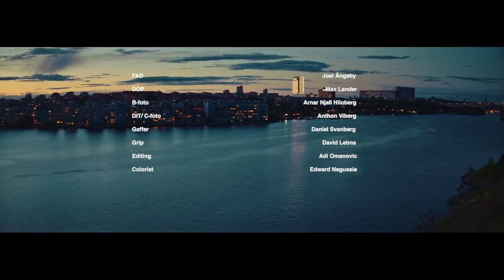POWERWALK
A shortfilm by Mahmut Suvakci & Calle Tidbeck
Starring:
Thanos Fotas
Memet Jankovic
Shanti Roney
Peter Viitanen

Script by Thanos Fotas & Mahmut Suvakci

Regi: Mahmut Suvakci & Calle Tidbeck

Produktion: Viktor Axberg
FAD: Joel Ängeby
DOP: Max Lander
B-foto: Arnar Njall Hlioberg
DIT/ C-foto: Anthon Viberg
Gaffer: Daniel Svanberg
Grip:  David Lebna
Editing: Adi Omanovic
Colorist: Edward Negussie
Weaponwrangler: Anders Lexne
Location Manager: Rickard Molin
Location PA: Ida Lindkist
Location PA: Linnea Molin Björkdahl
MuA/Stylist: Stina Hedin
Sound: Arrtu Kontakanen
Sound design: Mr X
Photography: Ea Czyz